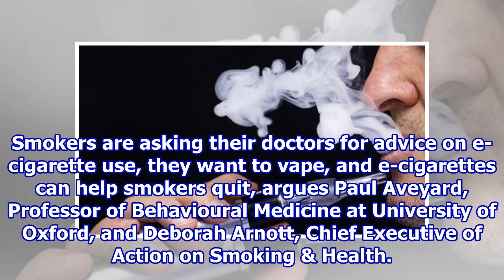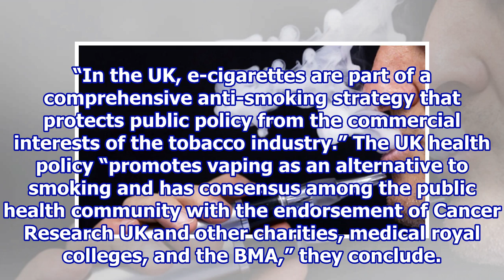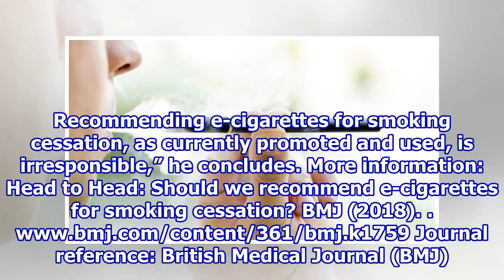Should doctors recommend e-cigarettes to help smokers quit?